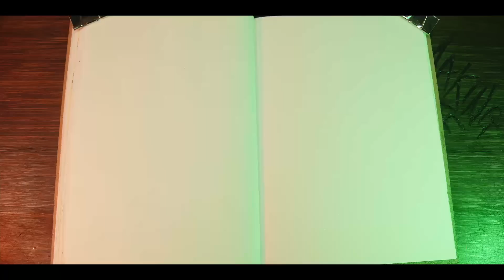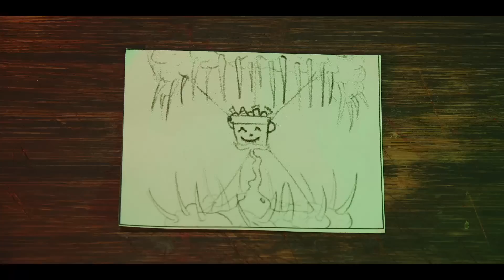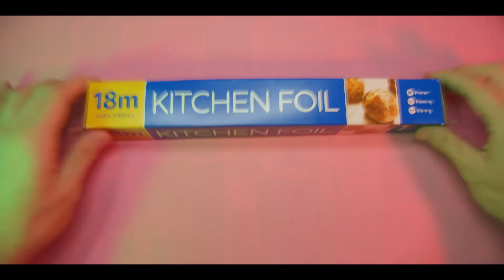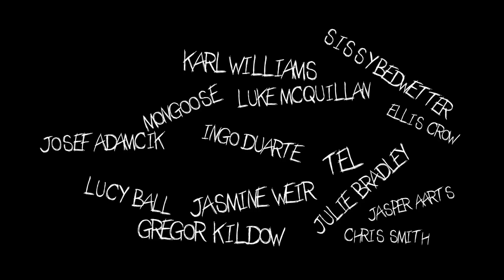How To Sculpt A MONSTER For MONSTER BASH 3 - Halloween Special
EPISODE 31
HALLOWEEN SPECIAL

Big collaboration today with lotsa special yootoobers. I sculpt a monster with Super Sculpey Grey amongst other things...  for Monsterbash 3!

So how can YOU help BILL make stuff?..

Music made by Bill Making Stuff (me).